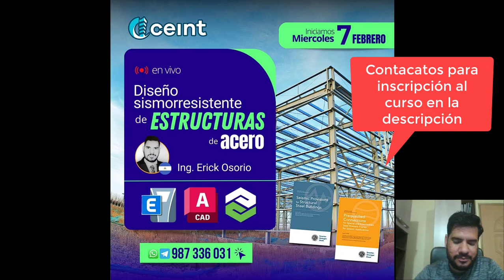CURSO DISEÑO SISMORRESISTENTE DE ESTRUCTURAS DE ACERO - ¡¡CODIGO DE DESCUENTO!!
CODIGO DE DESCUENTO: OSORIO-CEINT-2024
ENLACE DE FACEBOOK COMPARTAN Y DEN LIKE PORFAVOR: